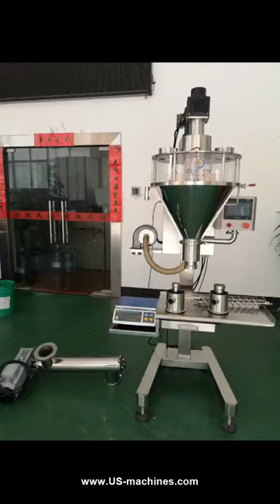Semi automatic screw auger powder filling machine picture video and shipment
Best quality. Best price.